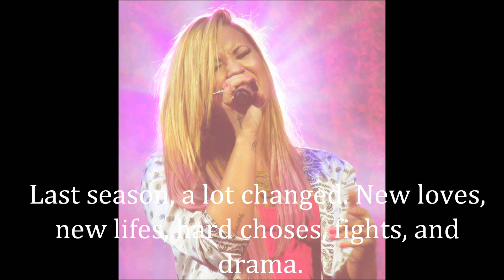Lonely No More Season 3 Preview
I have lots of ideas :D